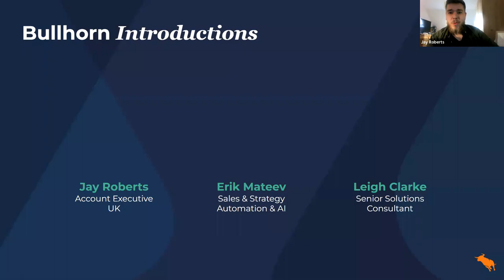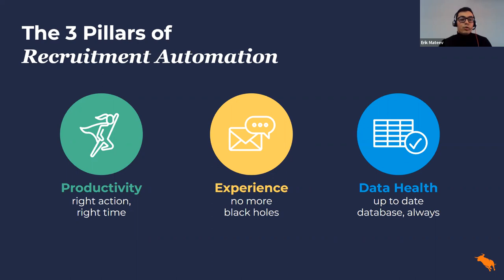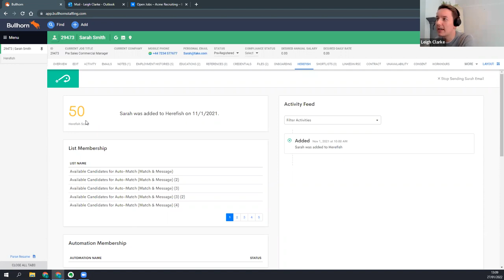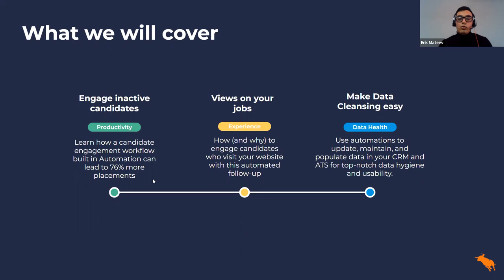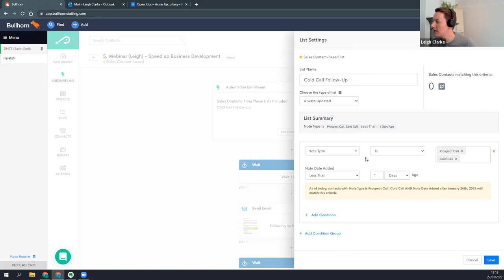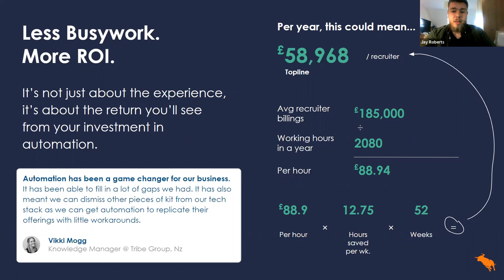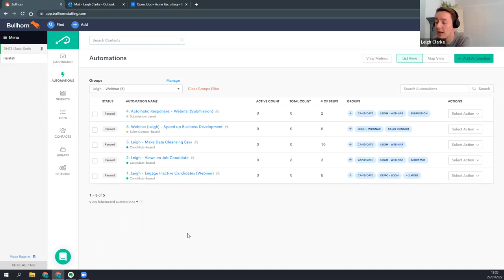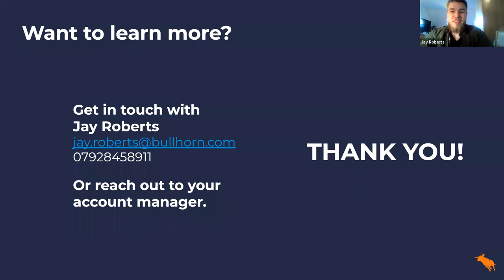Top 5 Recruitment Automations with Immediate Impact (Webinar)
If you want to learn more about Recruitment Automation and what it can do for your business, then join us on the 27 January at 1:00 PM GMT for a Lunch & Learn.

In 30 minutes, you will learn how to:

Make data cleansing easy
Engage inactive candidates (this can be around 60% of your database)
Get an alert when a candidate views a job on your website (even if they didn't apply)
Reply to online applications automatically
Speed up Business Development